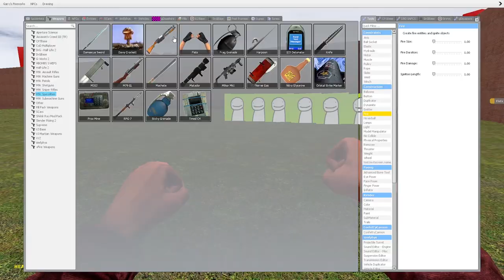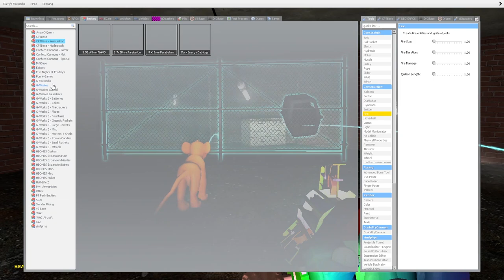GMOD - NEXTBOT - Moments Where DREAM Chases Us In A Maze To Steal Our Obsidian - Comedy Gaming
My links
TALK TO ME IN DISCORD!